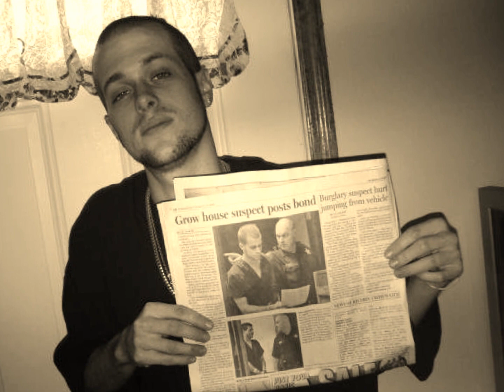C-Lif3 (MIXTAPE) Elementry :We Here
RAP C-LIf3 From LIL CITY FLA